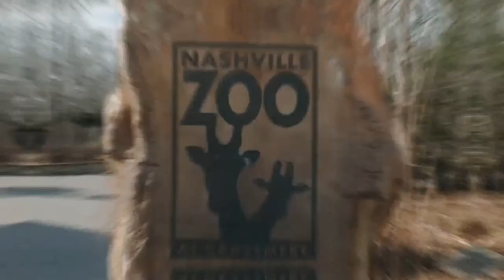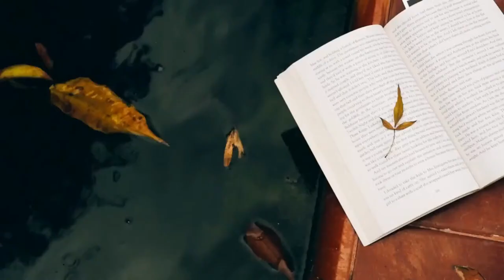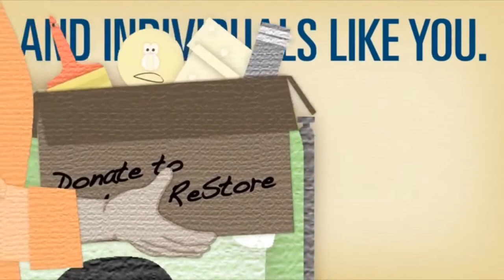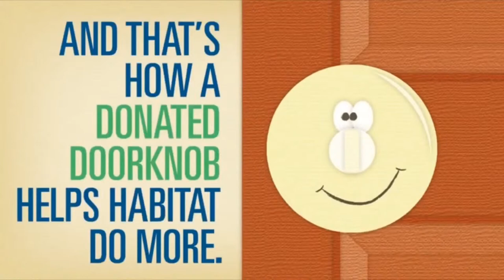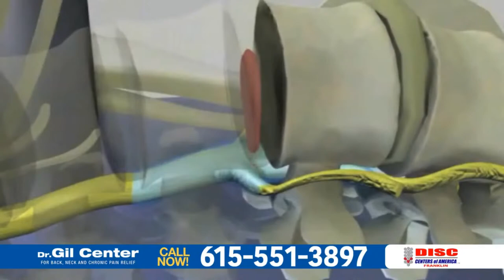MST 6/5/23 - Menu Monday, Giggles, and MORE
What's new in food?  Mid-state visits in Mboro and Motivation moments brought to us by Rackley Roofing.